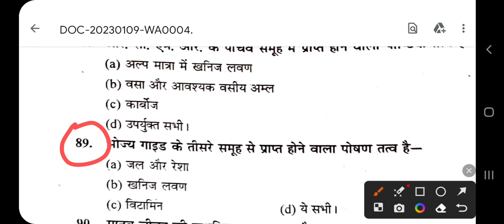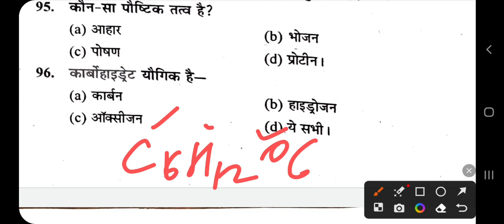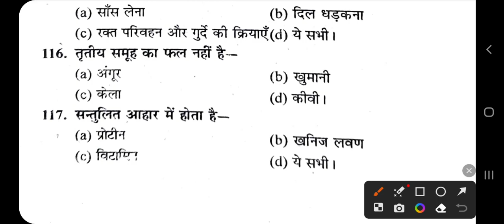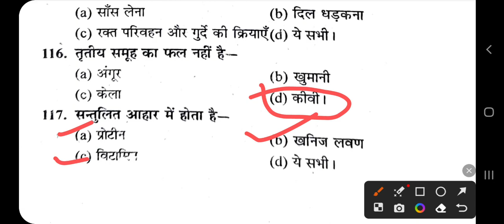Co-curriculer First semester#Food nutrition and hygiene For BA/BSc/B.Com Most Imp#Objective#mcq